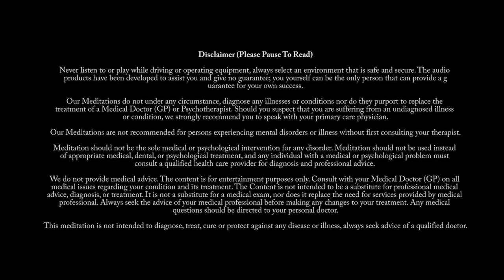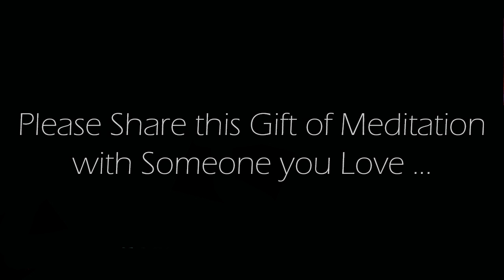Just You and Your Breath, a 10 Minute Guided Meditation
This is an Original 10 minute guided meditation recorded by us.  There is nothing quite as powerful as taking a few moments each day to simply be with yourself and your breath. May your moments of stillness bring you peace, clarity, and a deeper sense of connection with yourself and the world around you. May you find the space and time you need to recharge, to let go of stress and tension, and to cultivate a sense of calm that will stay with you throughout the day.

Credits:
Voice spoken:  Original commentary recorded by us.
Background Image: Original image produced by, and exclusively owned by us.